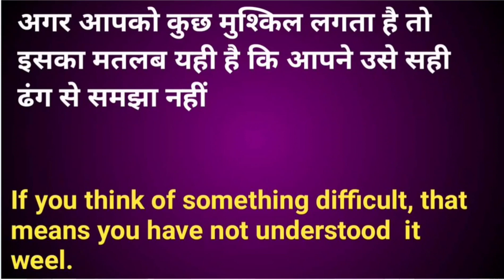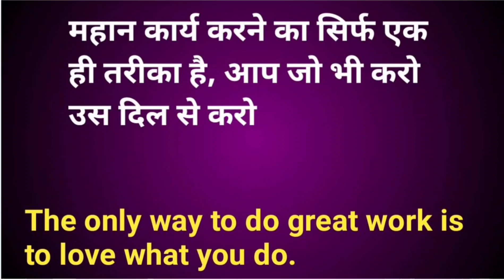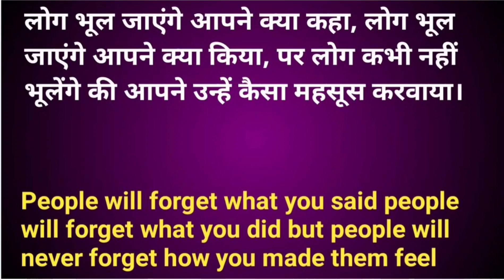Motivational Quotes|Powerful motivational Quotes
es video main mainen Motivation quotes ko explained kiye hain mujhe ummid hain ki apko yeh video pasand aayega

your Quree

motivational quotes
motivational quotes video
kaise banaye
motivational quotes kaise
banaye
motivational quotes hindi
motivational quotes in
english
motivational quotes
malayalam
best quotes status
motivational quotes for
study
motivational thoughts
status
motivational quotes
motivational quotes short
motivation quoteshala
timetablec
motivational quotes song
motivational quotes
Work hard in lence